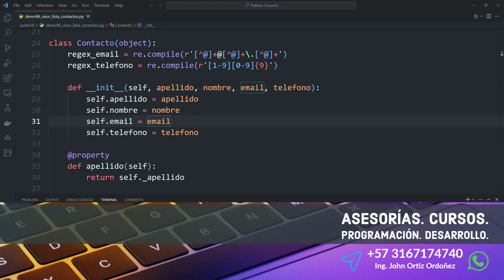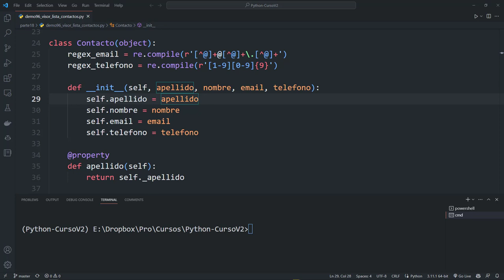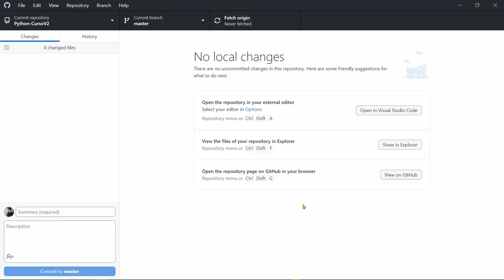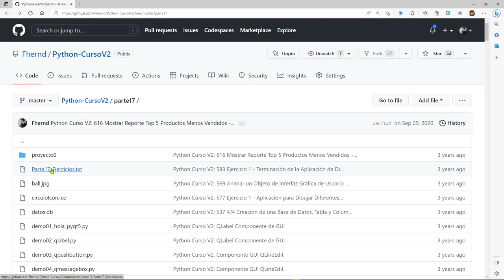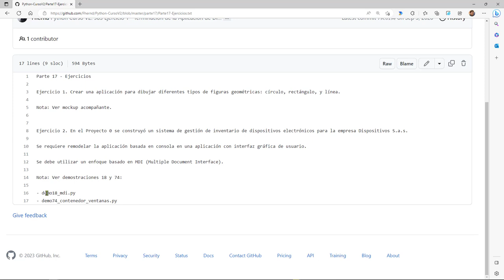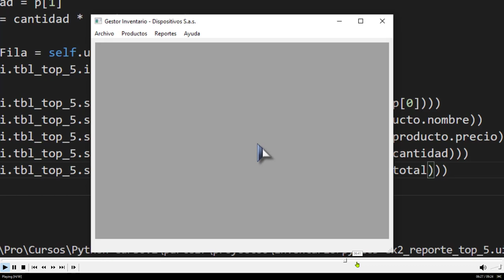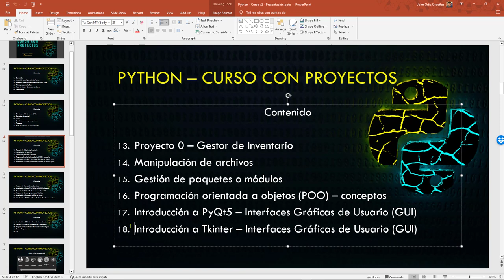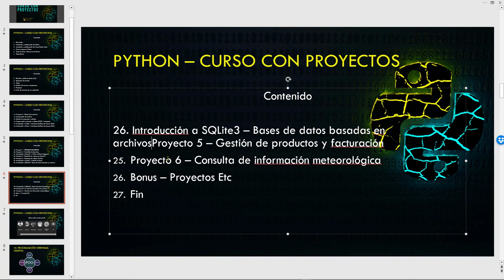Python Curso V2: 830 Retomando el Desarrollo del Curso, Repaso por los Recursos Disponibles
830. Retomando el Desarrollo del Curso, Repaso por los Recursos Disponibles.